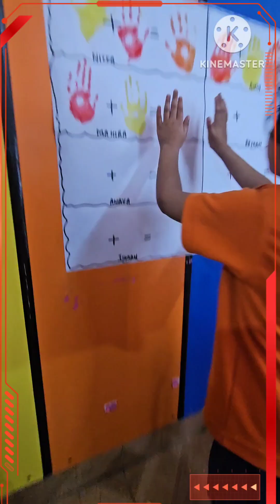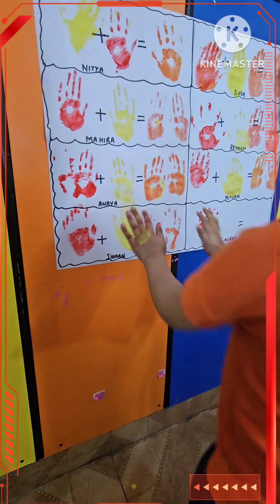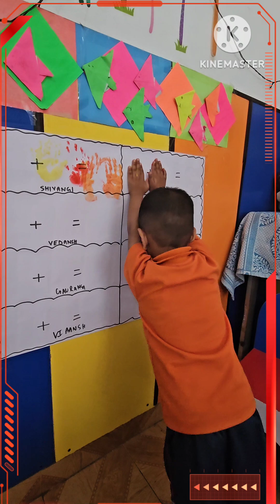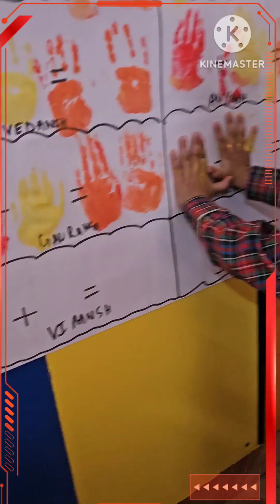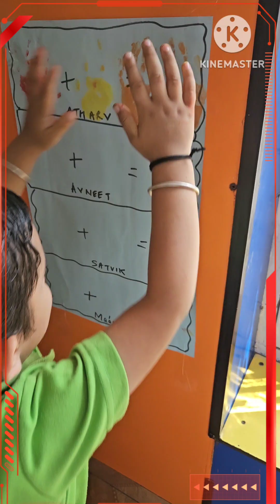Colour Mixing ( Red + Yellow = Orange ) 9 Oct 24